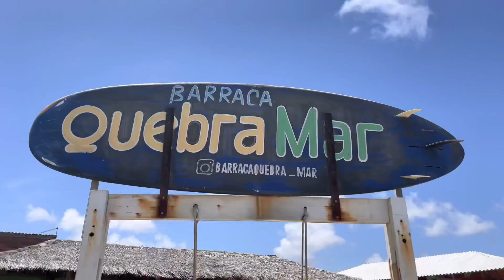2022 Paracuru Kitesurf Pousada Chill Mango